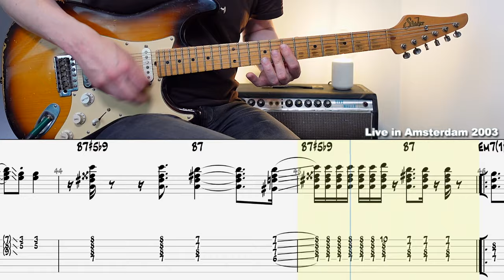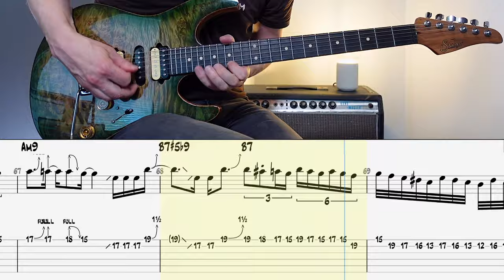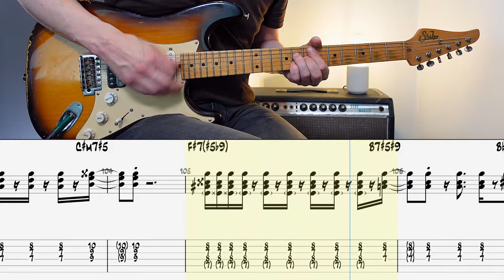Toto - Georgy Porgy | Guitar cover WITH TABS | Paris live solo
◾️  Guitars - Suhr Modern Custom / Suhr Classic Antique
◾️  Neural DSP Archetype : Plini / Tone King Imperial
◾️  Logic Pro / Final Cut